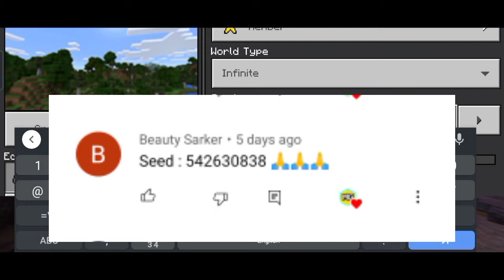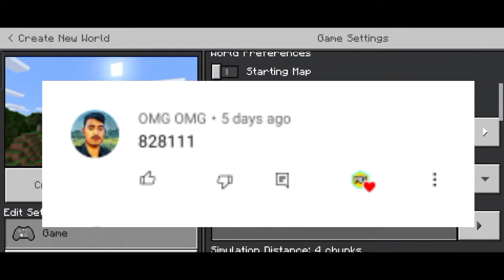3 Best seeds for Minecraft pe Survival | village | village seed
3 Best seeds for Minecraft pe Survival | Minecraft pe | seeds | village | village seed